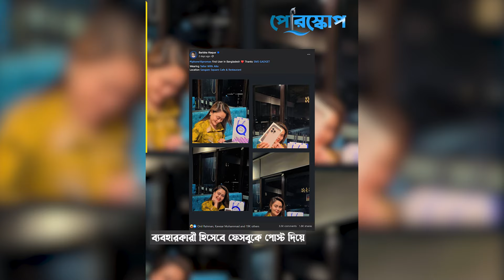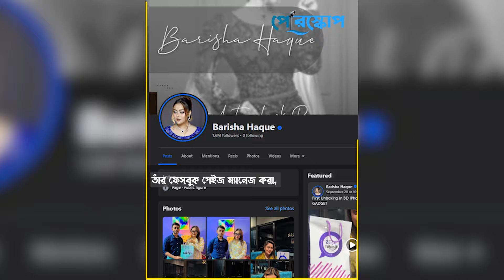মডেল ও ব্র্যান্ড প্রমোটার বারিশ হকের পরিচয়..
বারিশ হক : মডেল থেকে যেভাবে ‘ব্র্যান্ড প্রমোটর’ হয়েছেন..